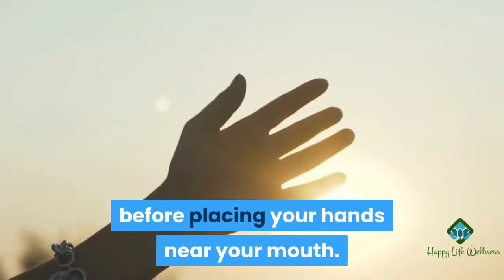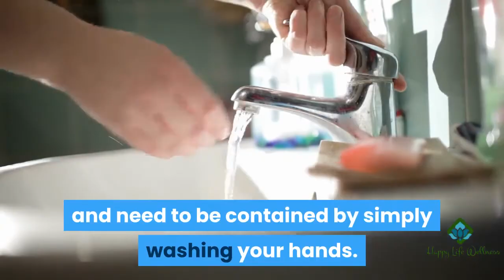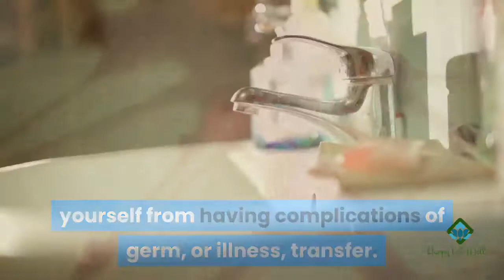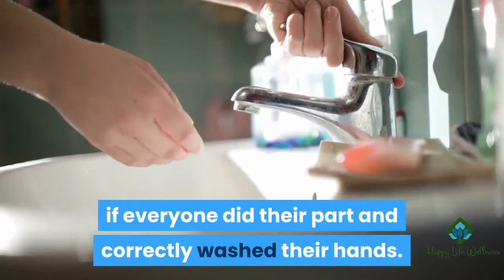Is it Really Important To Wash Your Hands, How Often?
Today, washing your hands is one of the best things to do in order to be a healthy person. It can help you avoid catching many illnesses and it is a really good habit to get into. It is important to thoroughly wash your hands during the below listed critical times.

The first critical time is after you cough or blow your nose. The best idea is to cough, or sneeze, into your elbow and not your hand, but most of us cover our mouths, and nose, with our hands. After sneezing, or coughing, there are many tiny amounts of nasal mucus that remain on the surface, and the only way to remove them, or keep them from being transferred to anything, and anyone, you touch is through hand washing.

The second critical time is just before you eat or cook. Throughout the day, your hands accumulate various germs and it is important to remove them before placing your hands near your mouth. If you don’t, the germs will pass onto the fork, and food, and then into your body and could make you sick.

Third, anytime you use the bathroom please be courteous and wash your hands. So many people go out of the bathroom without washing and that is quite disgusting! Regardless of being at home, or out in public, germs, and bodily waste, spread too easily and need to be contained by simply washing your hands.

If you take out your trash, please stop at the bathroom and wash your hands after coming in from dropping it off outside. Many don’t realize that even the outer side of the trash bag can contain germs that could pass some foodborne illnesses.

Riding in public is another critical time to wash your hands. It doesn’t matter if you are sitting, resting your arms on something, placing your hands on a seat or other surface, holding onto the railing, or touching another person. If you wash while you are away from home be sure to repeat with soap, and warm water, upon entering your home.

Another critical time to wash your hands is if you have a wound that needs to be cleaned and treated. If you wash your hands before treating it you can prevent yourself from having complications of germ, or illness, transfer. Be sure to wash your hands after cleaning, and treating, the wound to keep from spreading anything you may have to others.

Finally, anytime you touch animals or animal-related items, it is a good rule of thumb to wash your hands. It is true that animals are our best friends, but many carry germs that can make us sick if we don’t wash our hands.